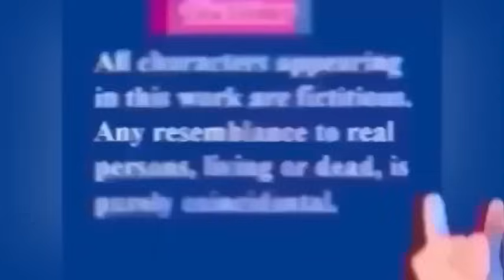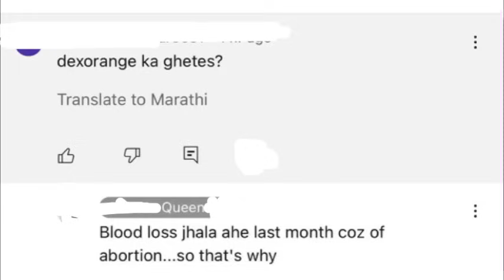आ जीजी हिट मार..🧴आपल्या कर्मावर विश्वास ठेवा.. कर नाहीं त्याला डर कशाला?🤗